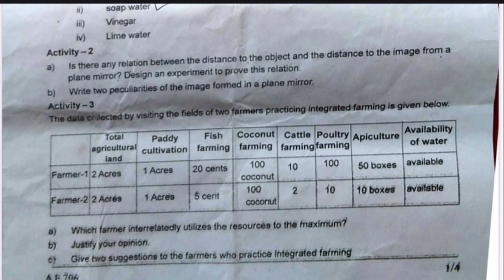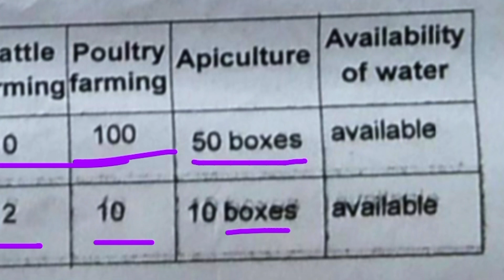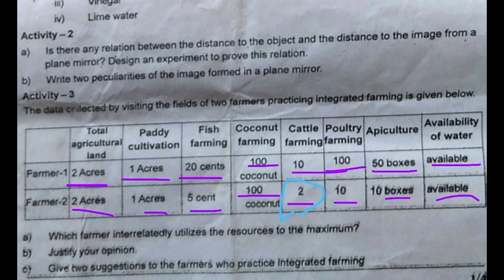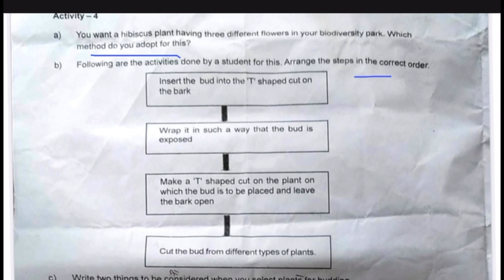7nt STANDARD BASIC SCIENCE FIRST TEARM EXAM MODEL QUESTION PAPER WITH ANSWERS PART 2